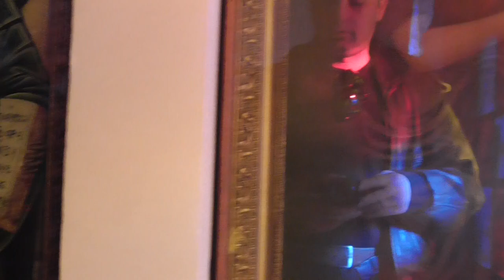ΠΑΤΗΡ ΑΘΑΝΑΣΙΟΣ ΤΣΙΤΣΟΣ 11-12-16 : Εγκύκλιος Μητροπολίτη Μεσογαίας Νικολάου